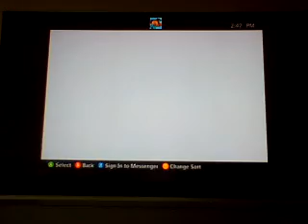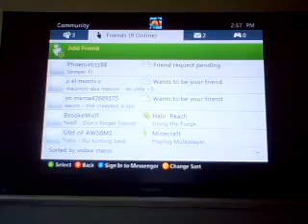lets play minecraft part 1 xbox360 edidition multiplayer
hello i'm truly sorry about no sound i don't know how to have sound pls comment if you know how or comment for question.